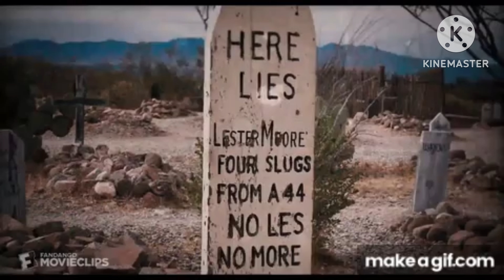I edited this scene from Dolittle to make it funnier￼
I’m sure that you guys have seen the scene from Dolittle, but I made it even funnier I hope you like it.￼

P.S. Dolittle’s owned by Universal￼

P.S.S. SpongeBob SquarePants is on by Nickelodeon Studios

P.S.S.S ￼The Cat in the Hat movie is owned by Dr. Seuss￼.￼